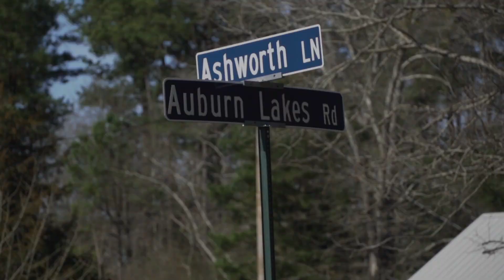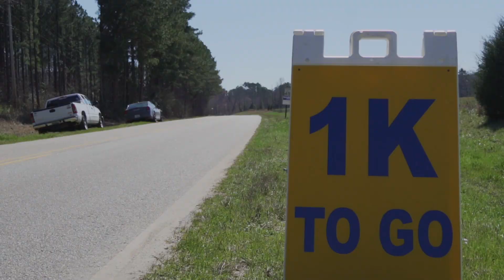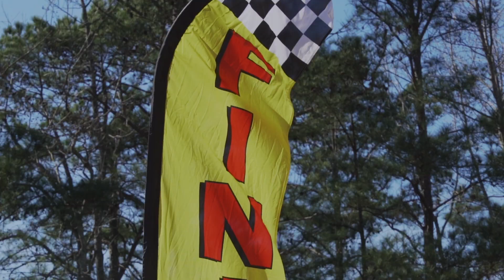PETE DOES AUBURN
I had the chance to follow three time National Champion Pete Butler to Auburn Alabama for a road race. This truly captures his approach to a small road race early in his season, with bigger goals in his mind like The UCI Gran Fondo World Championships in September.